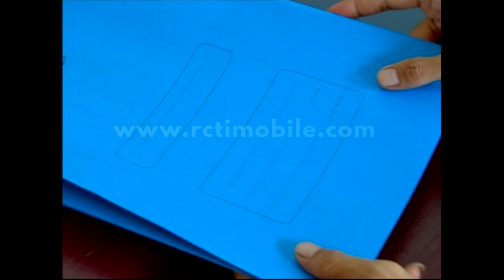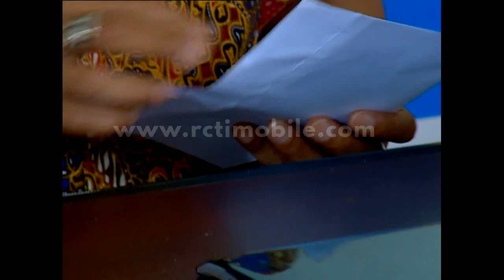Tukang Bubur Naik Haji Eps 2136 Part 3 [TBNH] [19 Nov 2016]